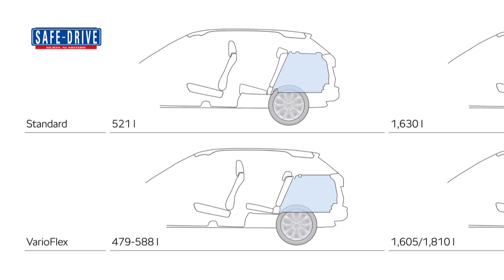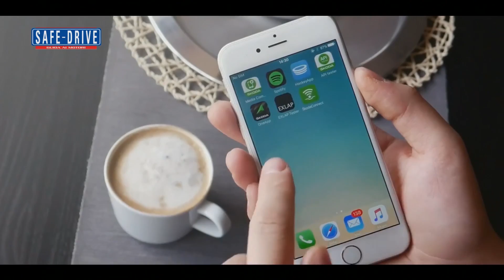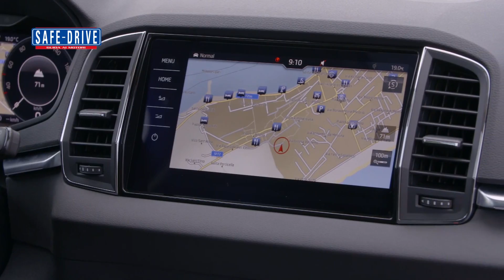Primo Piano: Skoda Karoq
Skoda Karoq si insedia nel segmento C-Suv con tutte le carte in regola per fare grandi proseliti. È lunga solo 4,38 metri ma grazie ai sedili posteriori Varioflex, ha un bagagliaio che offre fino a 1810 litri di carico. La guida risulta piacevole e sicura anche grazie alla possibilità di avere in optional la trazione integrale.